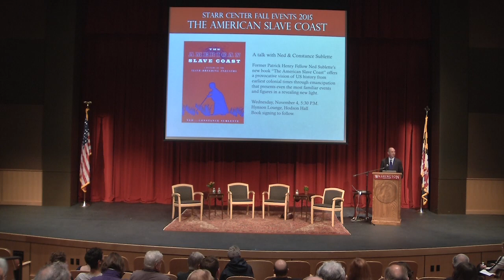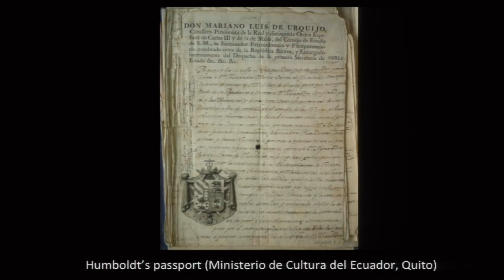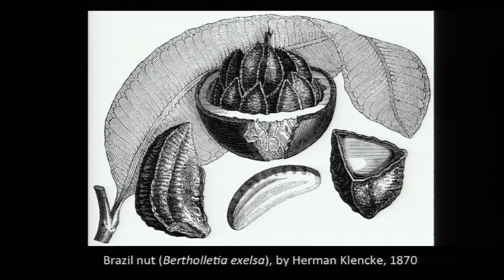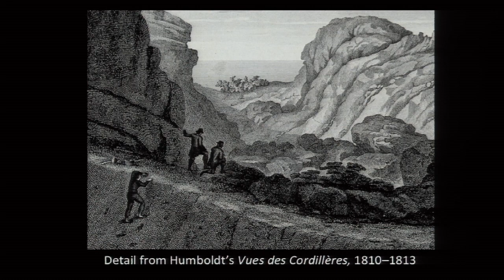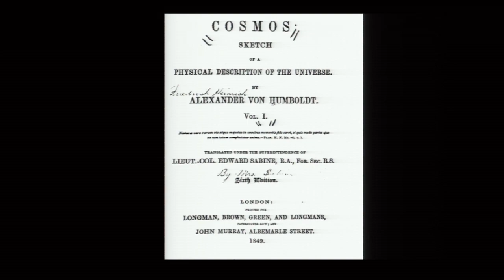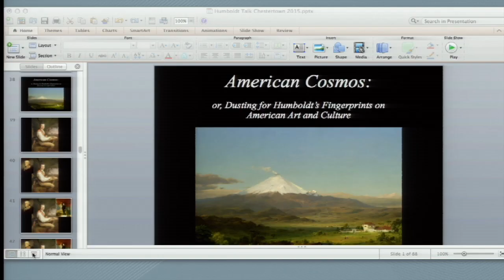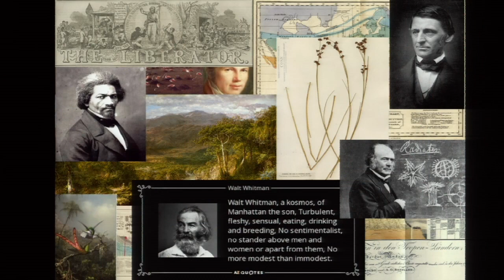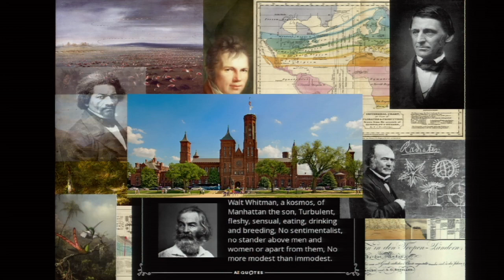The Invention of Nature: Alexander von Humboldt’s New World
In this video, Andrea Wulf speaks about her book "The Invention of Nature: Alexander von Humboldt’s New World" in which she reveals the extraordinary life of the German naturalist and how he created the way we understand nature today. Her presentation is followed by a special panel discussion featuring; Adam Goodheart, Lecturer in History and American Studies and Director of The C.V. Starr Center,
Eleanor Jones Harvey, Senior Curator at the Smithsonian American Art Museum and Neil Safier, Beatrice and Julio Mario Santo Domingo Director and Librarian of the John Carter Brown Library.